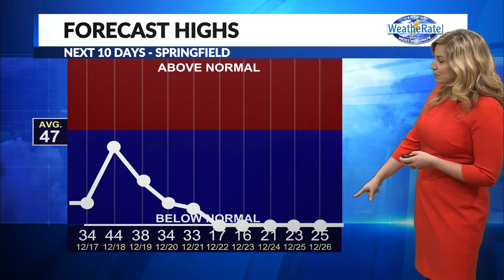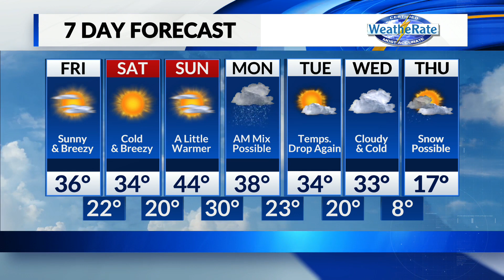Friday, December 16 AM Weather